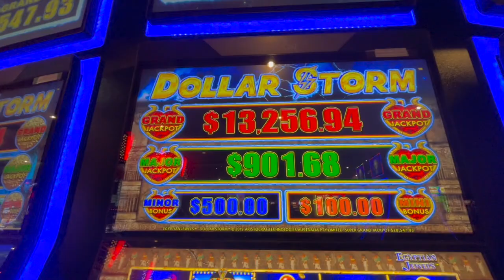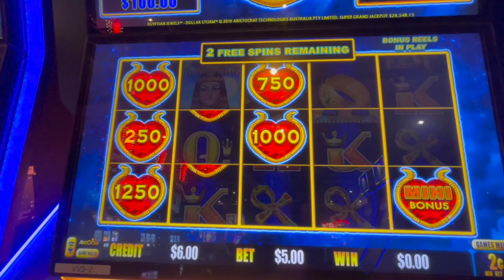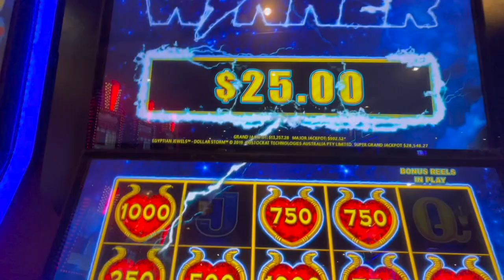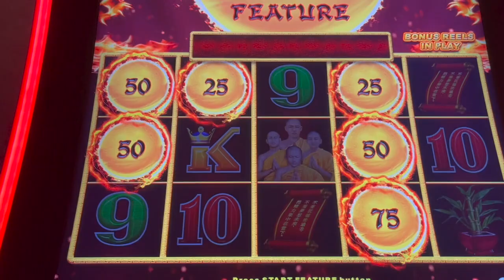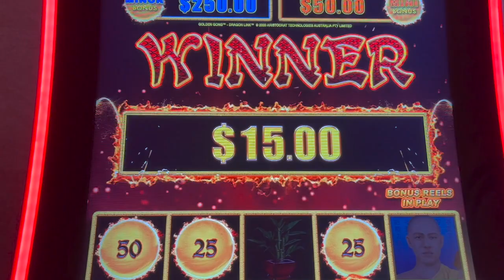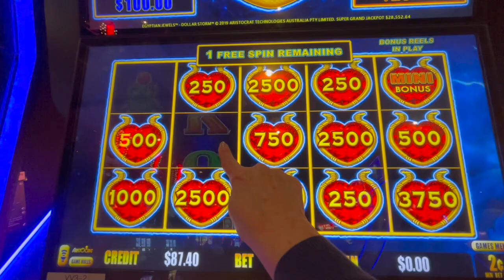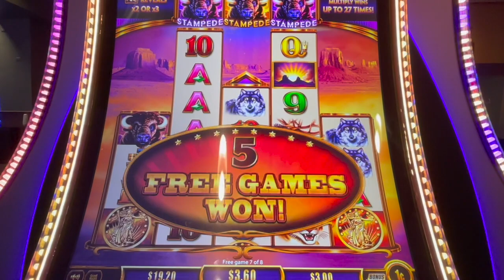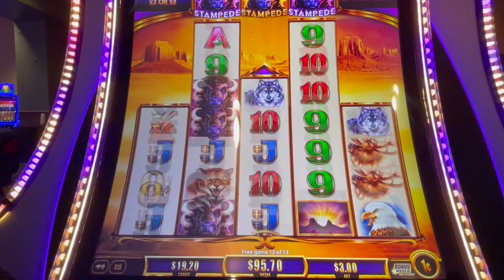Big Win! Dollar Storm Video Slots!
Played a variety of video slots and finally hit a really nice bonus on Dollar Storm Video Slots! Also had a chance to try the Buffalo Ascension Video Slots and hit a pretty good bonus!